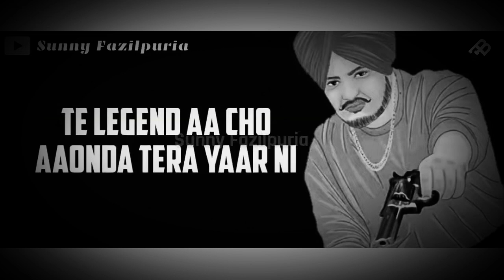Sidhu moosewala status |Legend| all new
Legend best status
Sidhu_Moose_Wala
Sunny malton